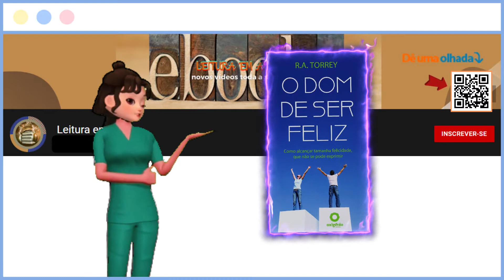O DOM DE SER FELIZ - R.A. Torrey (Autor)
"O que é ser feliz?

Como alcançar a felicidade?

R.A Torrey nos apresenta uma mensagem marcante sobre o que é a verdadeira felicidade e como desfrutar de uma vida feliz através da espiritualidade e fé em Jesus.

Através da leitura de O Dom de ser feliz você encontrará um verdadeiro tesouro espiritual e descobrirá como alcançar tamanha felicidade, que não se pode exprimir.

Gostou do conteudo😉❓
Então dê uma olhadinha 👀 nesse aqui👇

**Lembre-se de clicar no sininho(🔔) para receber notificações de vídeos novos**

Os livro mais vendidos você encontar aqui❗

o livro o dom de ser feliz pdf,o livro o dom de ser feliz resumo,o livro o dom de ser feliz resenha,o livro o dom de ser feliz pdf download,RATORRY,AUDIOLIVRO,